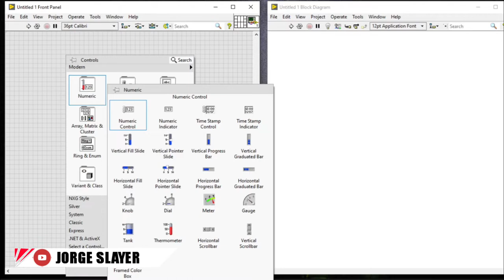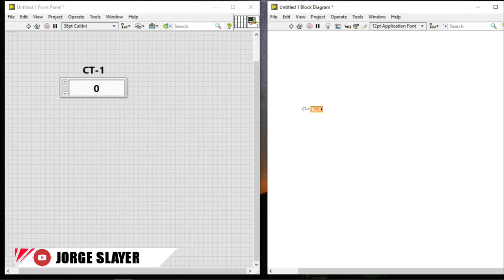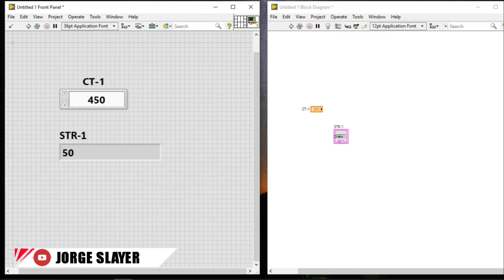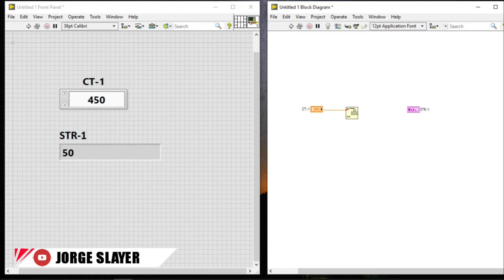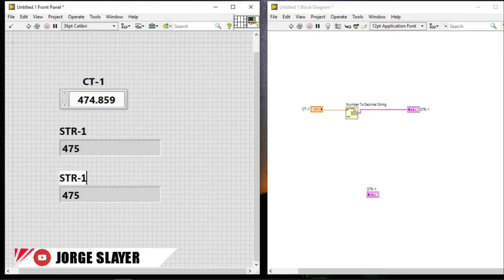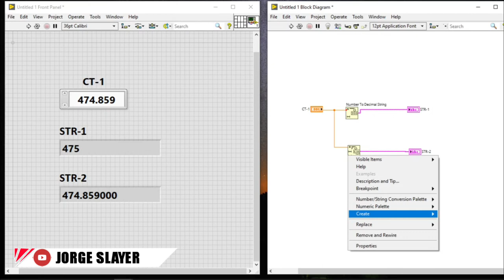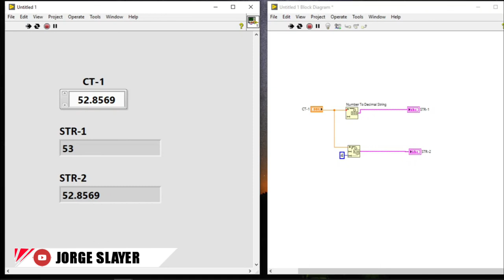CONVERTIR UN DATO NUMÉRICO A UN STRING LabVIEW (113) ✅✅✅✅✅